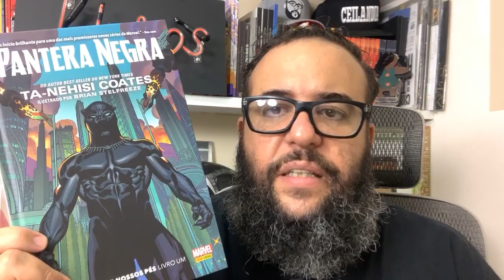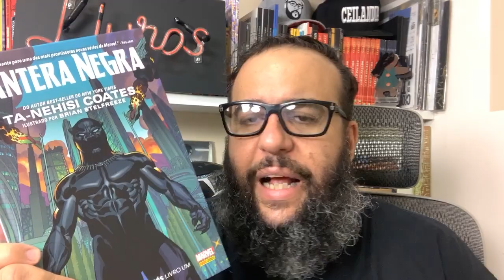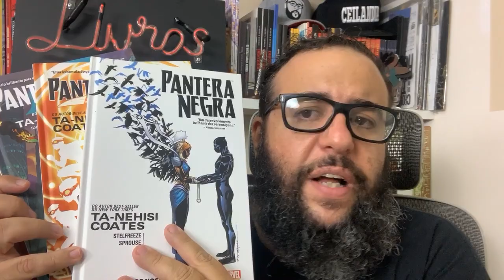PANTERA NEGRA - UMA NAÇÃO SOB NOSSOS PÉS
Falo nesse video sobre a HQ PANTERA NEGRA - UMA NAÇÃO SOB NOSSOS PÉS.
Com uma história realmente épica publicada pela Marvel Studios e escrita por Ta-Nehisi Coates e ilustradas por Brian Stelfreeze (livro 1) e outros desenhistas de peso.
Falo também da nova edição de meu livro Capão Pecado  de bolso, lançado pela Cia. das Letras.

CAPÃO PECADO EDIÇÃO 2020